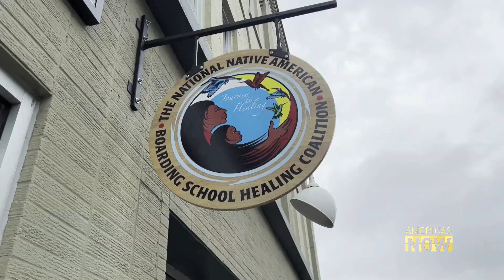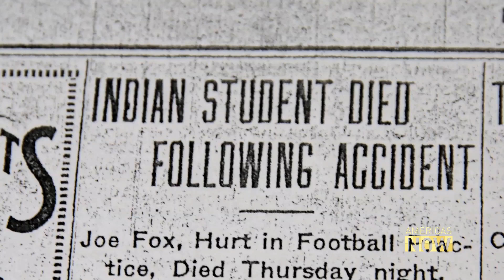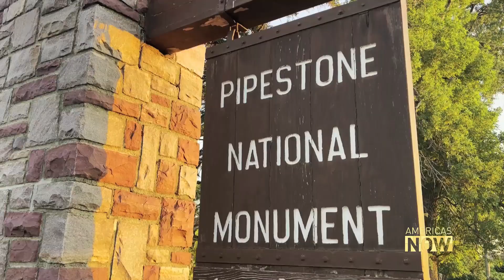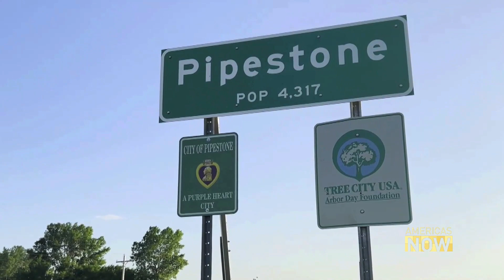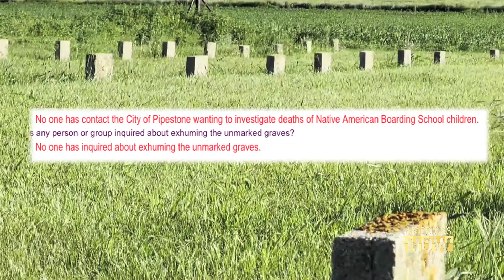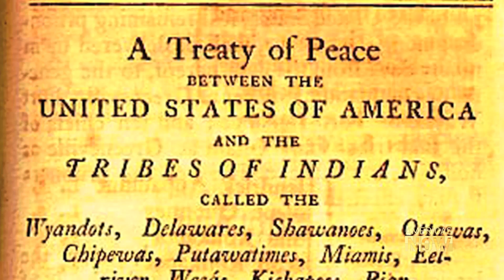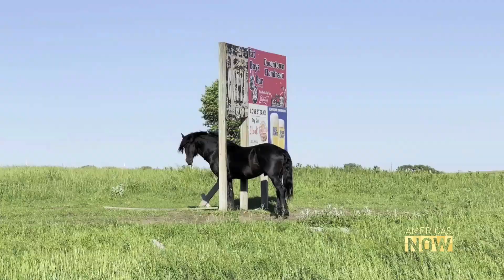Native American Children Suffered Mental and Physical Abuse in Boarding Schools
According to a recent investigation by the US Department of the Interior and Indian Affairs, hundreds of Native American children died in the last century while attending boarding schools. The US government or Christian organizations ran the schools. According to the report, for decades, American Indian children have been the victims of mental and physical abuse. Mike Kirsch has the story.